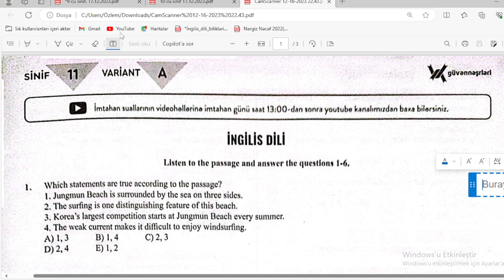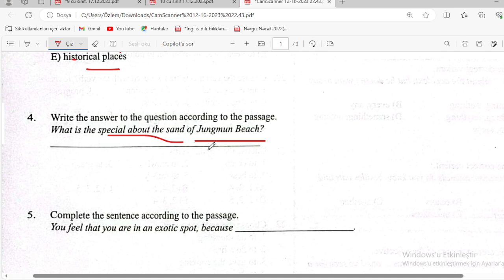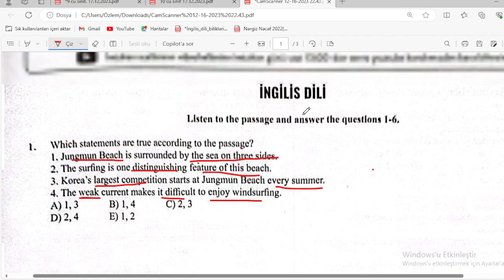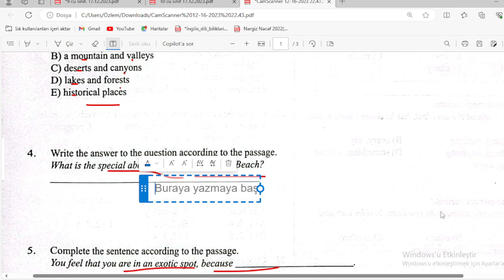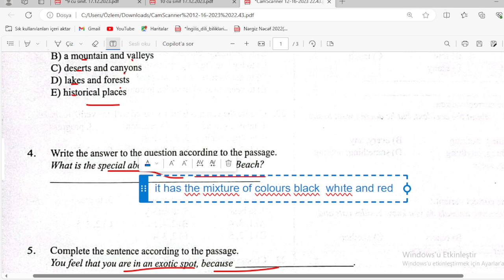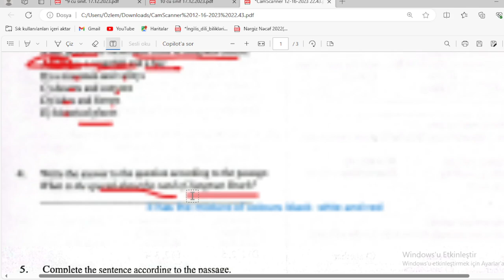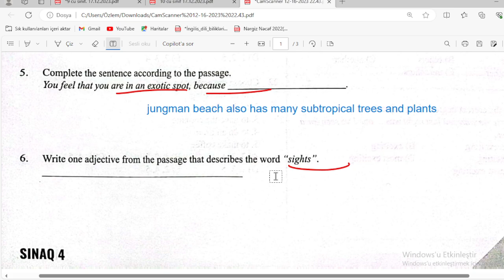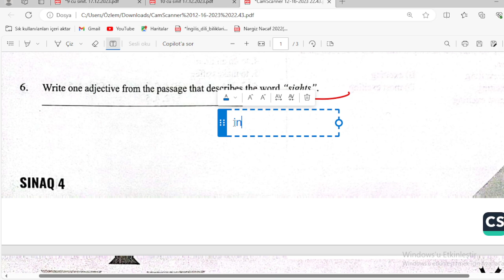17 dekabr 2023, güvən buraxılış imtahanı, 10-11ci sinif listening izahı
17 dekabr 2023, güvən buraxılış imtahanı, 10-11ci sinif listening izahı